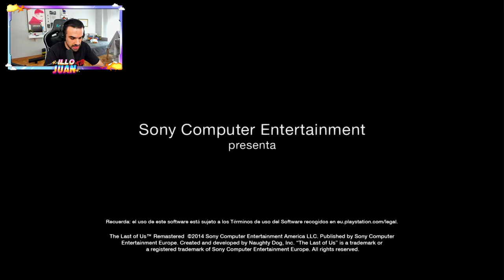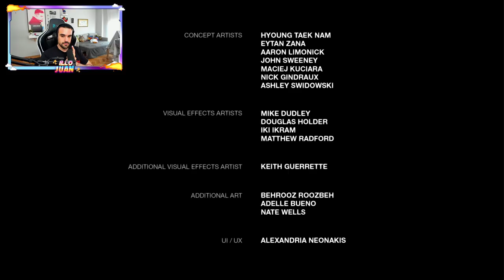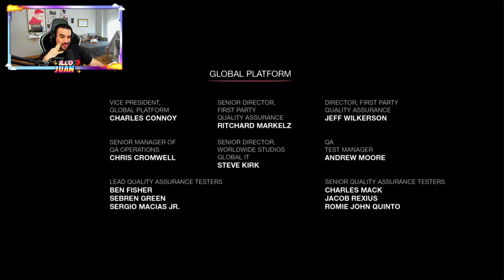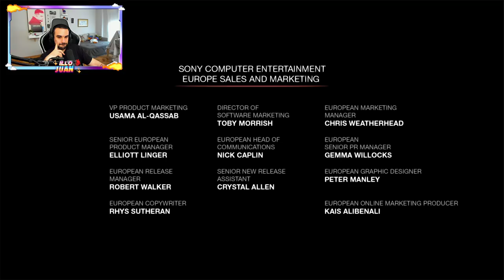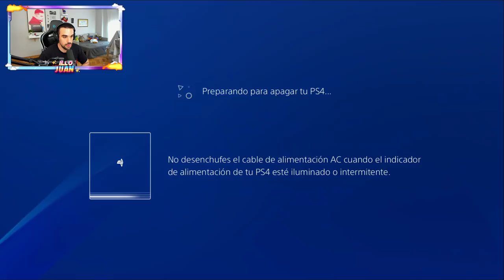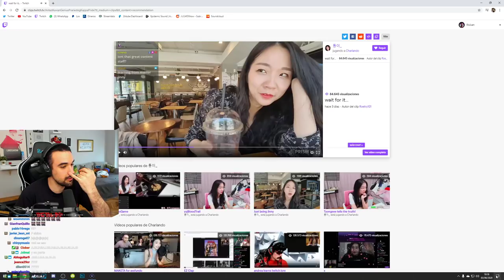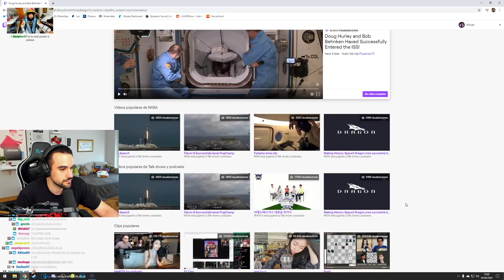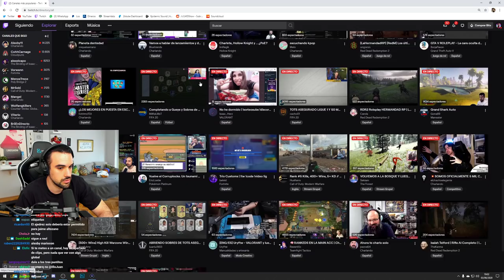the last of us: left behind (completo)